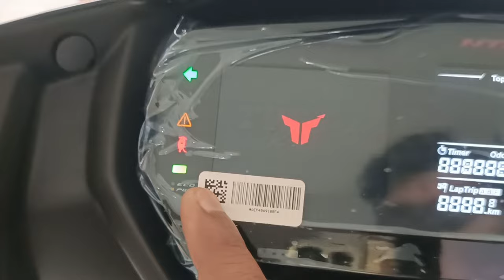2024 New TVS NTorq 125 XT Edition E20 Details Review | On Road Price 😱New Update Features Mileage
2024 New TVS NTorq 125 XT Edition E20 Details Review | On Road Price  😱New Update Features Mileage

           SHRI RADHA Madhav TVS
Add : C - 13 , Radhika Vihar, Sonkh Raod,
                       Mathura - (281004)

Dosto Is Video Me Maine 2024 New TVS NTorq 125 XT Edition Update Feature ka Review Kiya hai Jisme Maine Price Mileage Features Ke Bare Me bataya Hai I Hope Ye Video Apko Aacha Lagega So Video Ko Like Aur Share Karen.

Topic Cover -
TVs NTorq 125 XT On Road Price
NTorq 125 Mileage
NTorq 125 XT Price
TVS 125 New Model 2024
NTorq 125cc
Ntorq 125 Top Speed
TVS 125cc Scooter